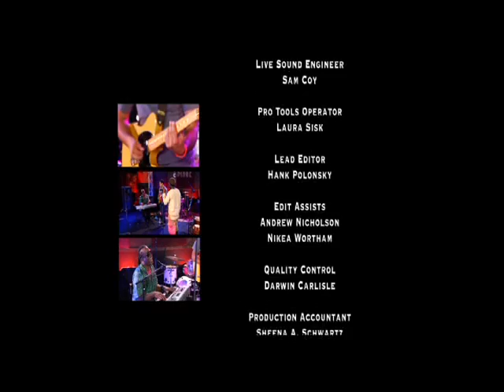Saba Saba [live] at the Africa Sound Stage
Saba Saba aka Krazy Native, member of the Bataka Underground performing at the Africa Sound Stage for the African Channel